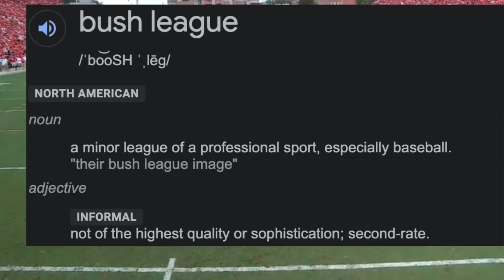LMAO: That time UGA Mentally Tormented a Hogs OL | Bush League or Fair Play?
Top Billin' with a watch-and-react on the time UGA created three infractions from a University of Arkansas OL with their funky pre-snap DL line shift. Murf Baldwin poses the question: is it Bush League or Fair Play?